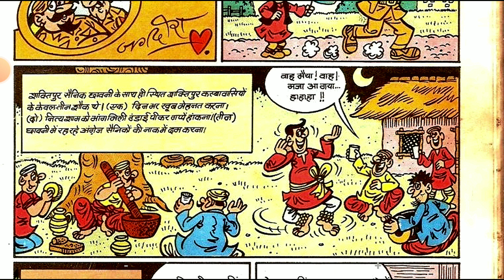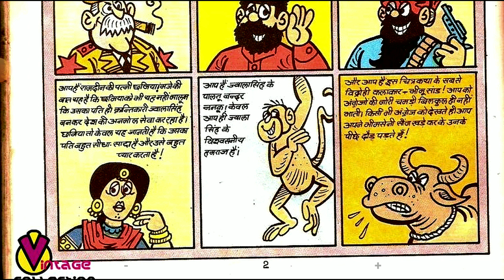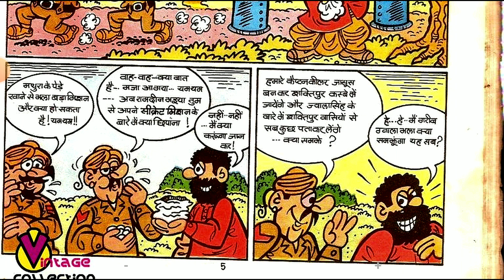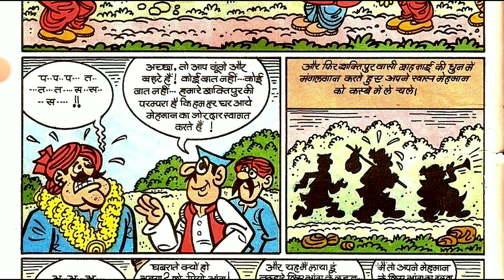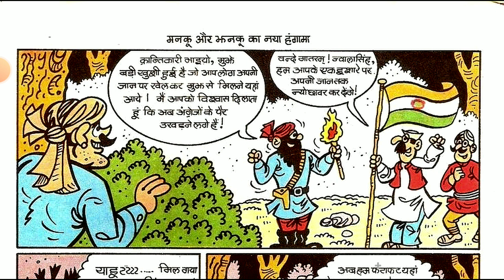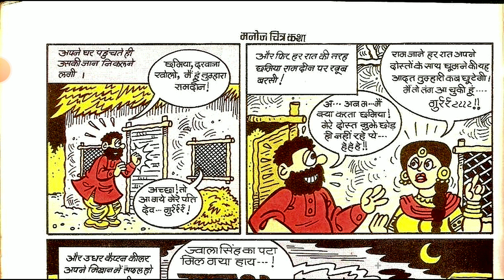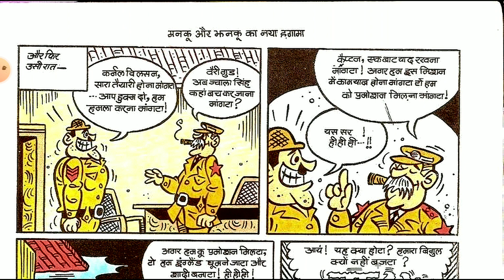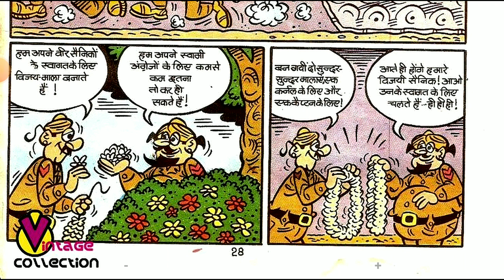Manku Jhanku Ka Naya Hungama